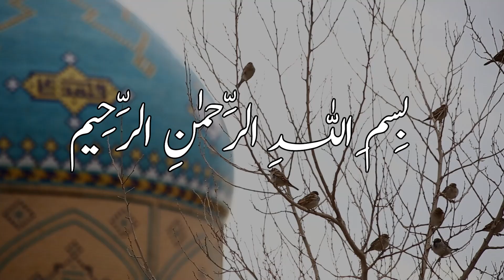Ghaday Ko Is Trah Daikh Kar Aurat Jazbaat Par Qabo Na Rakh Ski Phr Dakhein Jo Hua || Mojza world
Assalam-o-Alaikum:Mojza world dakhnay walay dosto kay sath aj ki is video main aik sachi kahani share ki jaiay gi jis ko sun kar ap b heraan ho jaien gay:
Video ko last tak zror dakhaiy ga: